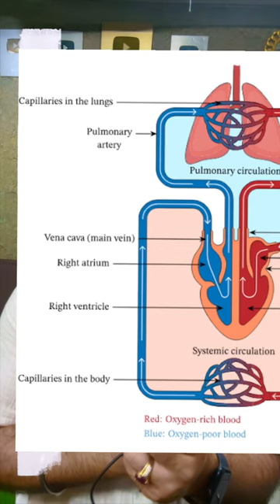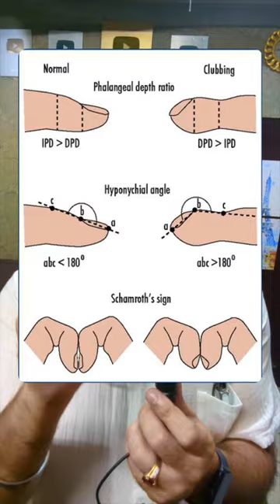Digital clubbing aka clubbed fingers or fingers clubbing | Dr. Education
Digital clubbing, also known as clubbed fingers or fingers clubbing, is a medical sign characterized by the enlargement and rounding of the fingertips and nails. It can be a symptom of an underlying medical condition, such as lung or heart disease, or it may be hereditary. Digital clubbing is often associated with conditions like chronic obstructive pulmonary disease (COPD), cystic fibrosis, and certain heart defects. If you or someone you know is experiencing digital clubbing, it’s important to consult a healthcare professional for a proper diagnosis and evaluation of the underlying cause.

To help, diagnose or give medical advice about your problem I need your health history and test reports for assessment..kindly consult with me online on whatsapp at or log